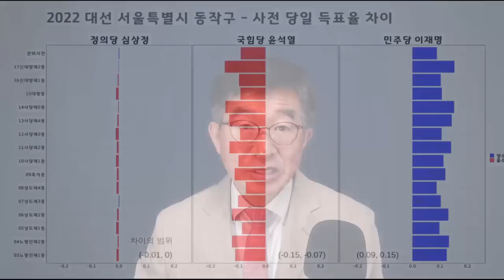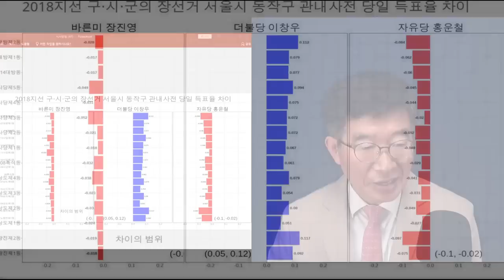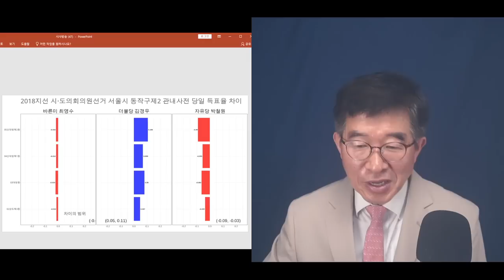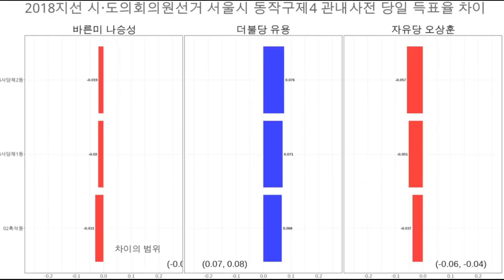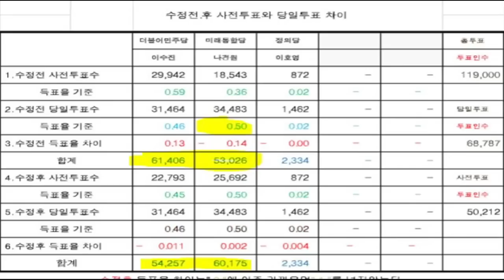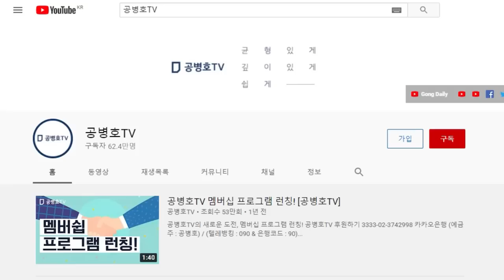"가짜가 되려 호통치다" / 말세는 말세 / 이수진(동작을)에서, 4.15총선을 포함해서 역대 선거에서 일어난 일을 보라 [공병호TV]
Bitcoin : 3MTW849AkP2ftLeSK2teZHMmzLu7Z83s9U